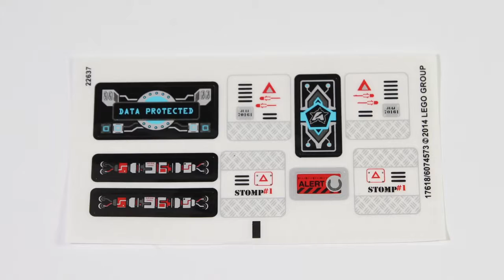Lego Ultra Agents 70161 Tremor Track Infiltration Lego Speed Build